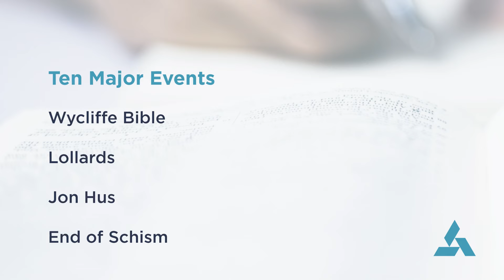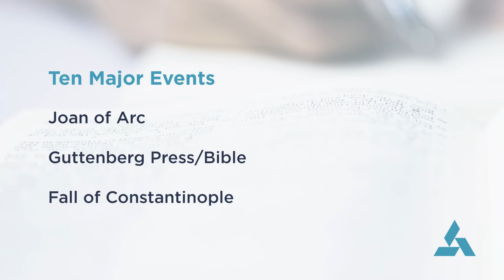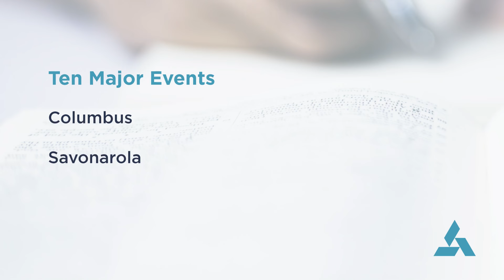10/5/22 | Foundations | History: The Early Church - The Fifteenth Century